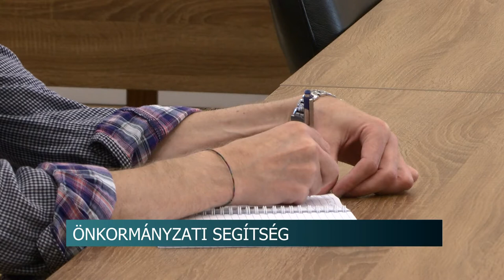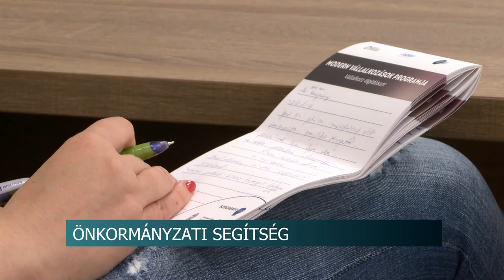A szekszárdi önkormányzat mindent elkövet, hogy átvészelje a koronavírus-járványt.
A szekszárdi önkormányzat mindent elkövet annak érdekében, hogy a lakosság és a vállalkozások is átvészeljék a koronavírus-járványt. Ennek érdekében forrásokat csoportosítottak át szociális és gazdasági kiadásokra, amikből többek között finanszírozni tudják a rászoruló családok adománycsomagjait, valamint a védőeszközök beszerzését - jelentette ki Ács Rezső, Szekszárd polgármestere. A városvezető kiemelte: a város a járvány miatt összesen másfél milliárd forinttal kevesebb összegből gazdálkodhat az idén.